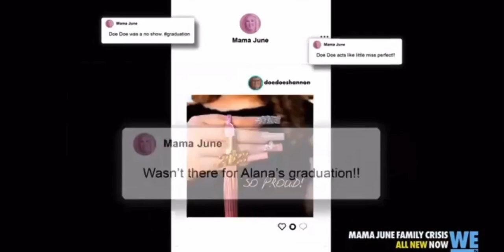Doe Doe and Amber is Talking about June See training stop ￼😳\ Mama June: Family Crisis \ WE.tv